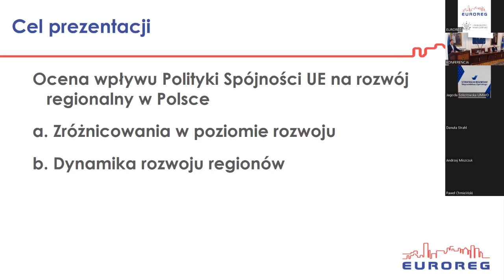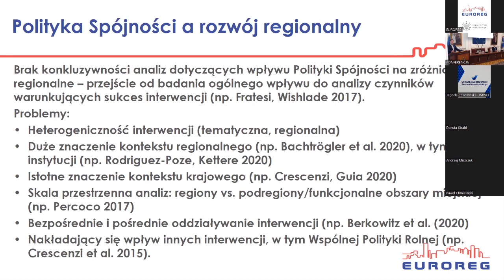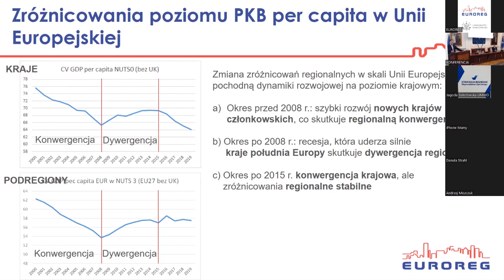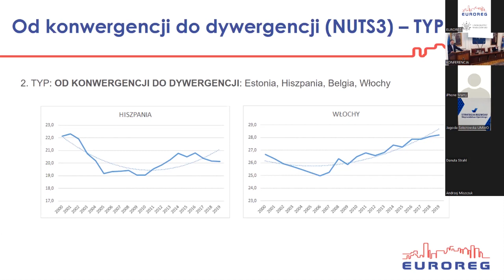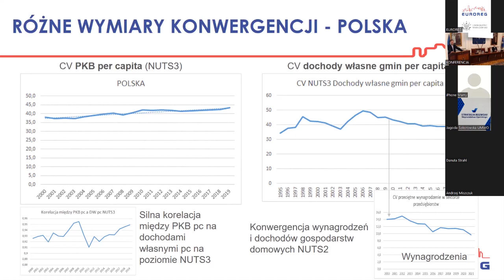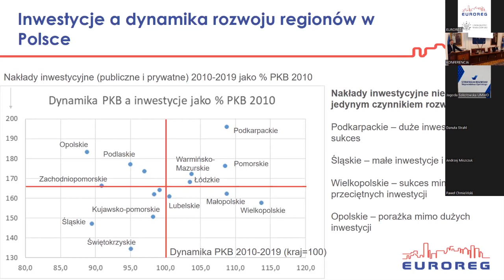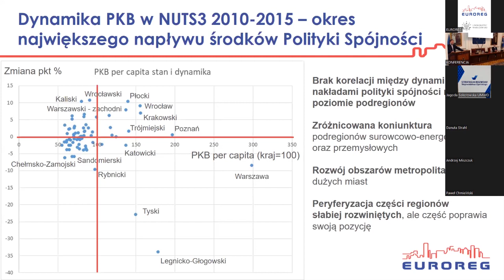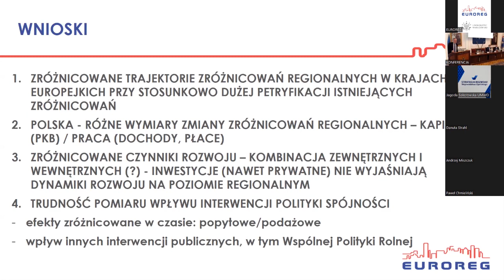Konferencja „Terytorialne efekty polityk Unii Europejskiej w Polsce” (2)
Centrum Europejskich Studiów Regionalnych i Lokalnych (EUROREG) UW ma przyjemność zaprosić Państwa na konferencję „Terytorialne efekty polityk Unii Europejskiej w Polsce”.

Program konferencji wskaże jaki jest wpływ polityk unijnych na polską gospodarkę, jakość rządzenia, samorządy lokalne i rozwój regionalny oraz jakich danych dotyczących ich efektów dostarczają badania ekonometryczne i mikroekonomiczne.

Sesja 2:
• Przewodniczący sesji: prof. Bolesław Domański
• dr hab. Stanisław Mazur, prof. UEK
• dr hab. Maciej Smętkowski, prof. UW
• prof. Jerzy Wilkin